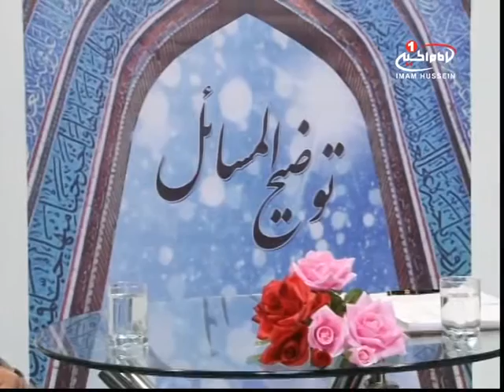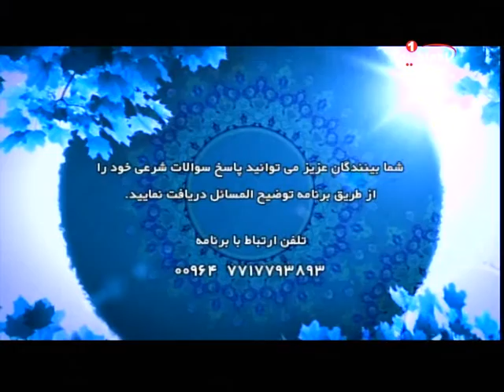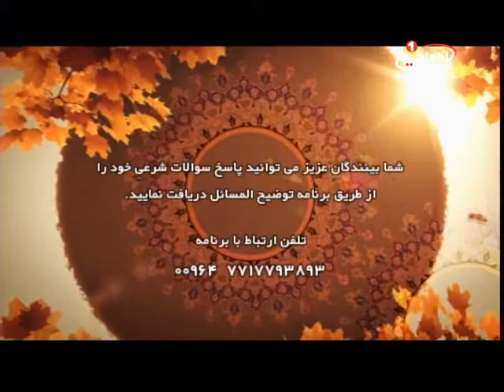توضیح المسائل 21ربیع الاول 1437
نام برنامه  : توضیح المسائل
موضوع  :احکام شرعی
مجري  : سید حسن موسوی
كارشناس   : حجة السلام والمسلمين شیخ جعفر رفعتی
كليدواژه ها  :
. وکالت
غسل جنابت
تیمم

راه هاى هميارى شبكه امام حسين عليه السلام:
١-از طريق شركتهاي انتقال پول وصرافي ها به كربلا به نام "قناة الامام الحسين عليه السلام" وتماس با شماره:
٢- ارسال پيام كوتاه "لبيك يا حسين" از طريق واتساپ يا اس ام اس به شماره:
4- از طريق وستر يونين (Western Union )مراجعه به نمايندگيهاي وستر يونين در نقاط مختلف و انتقال وجه خود به: عراق - كربلا - علي سعيد شمس

ارتباط با شبكه:
تلفن - پيامك - واتساپ: